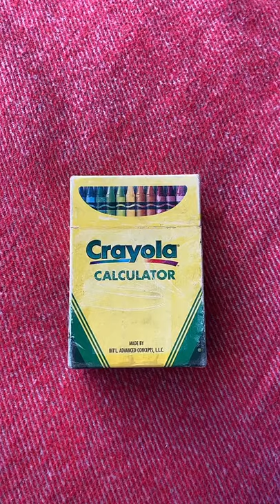High School Calculator Tiktok elfjunk